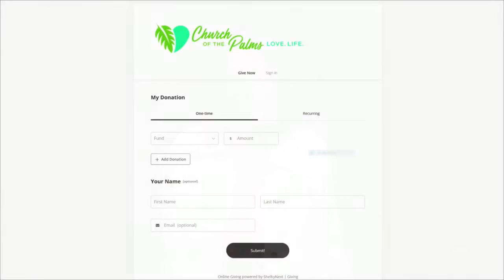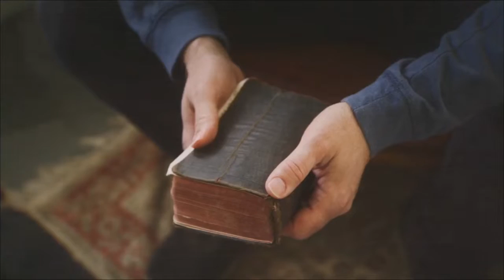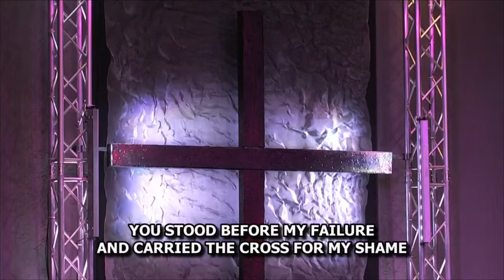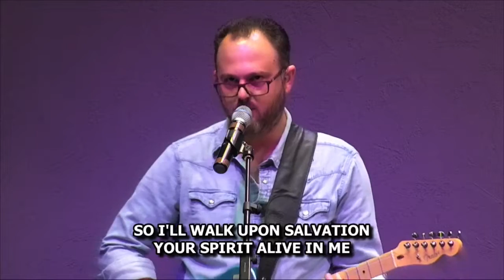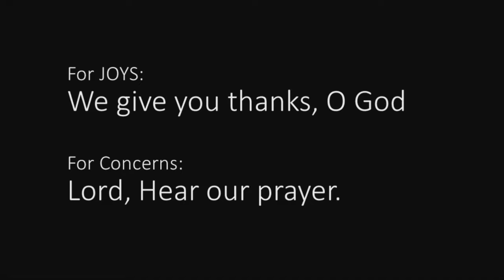Contemporary Service: "By Faith..." | August 14, 2022